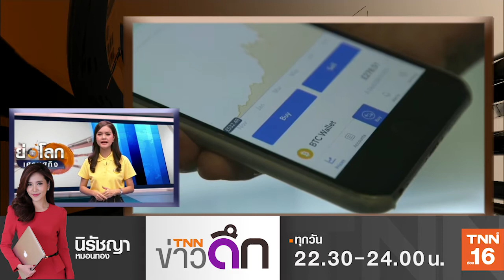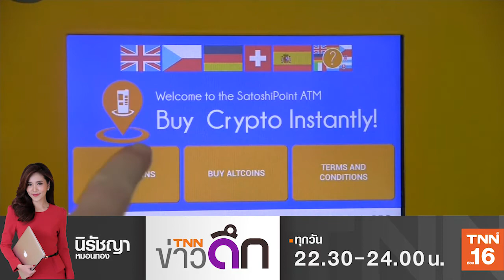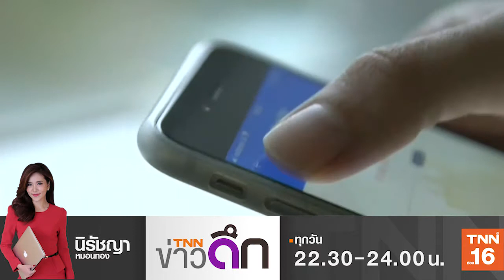บิทคอยน์ราคาตก 11.1 % l Highlight TNN ข่าวดึก